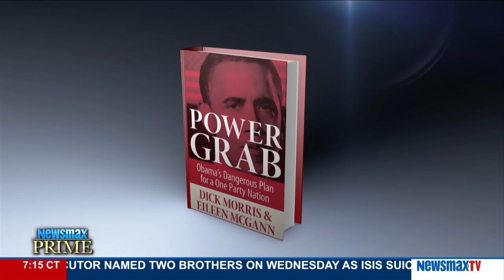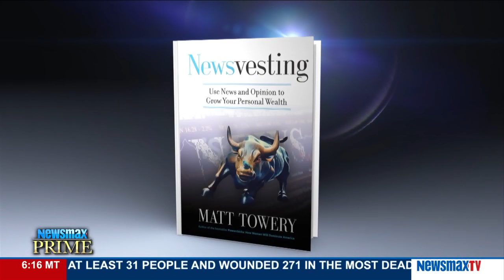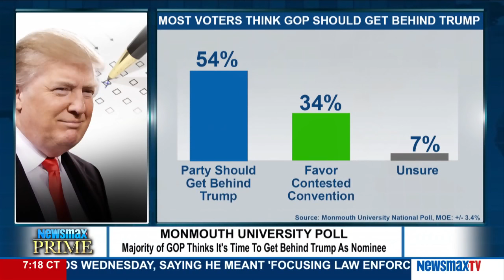Newsmax Prime | Dick Morris and Matt Towery discuss the results of yesterday's primaries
Dick Morris, NewsmaxTV political analyst, and Matt Towery, pollster, discuss the results of yesterday's primaries in Arizona and Utah. Also, what affect the terror attacks in Brussels had on yesterday’s primaries? Did they help fuel the huge turnouts that slowed down the vote count?